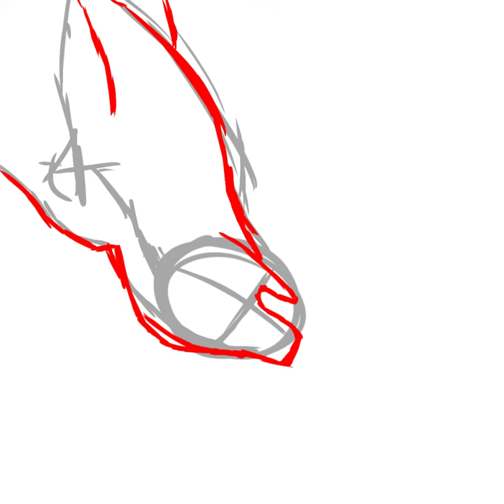Red Wolf Howling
Experimenting with lineless art